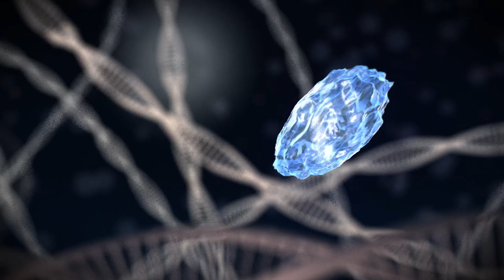Gene-editing breakthrough in fight against cervical cancer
Griffith University researchers have made a world-first breakthrough in battle against cervical cancer.
Using CRISPR gene-editing technology they have eradicated tumours in mice, with human clinical trials set to begin in the next five years.